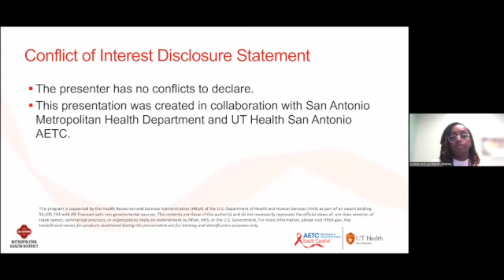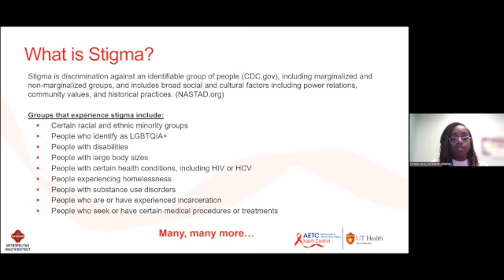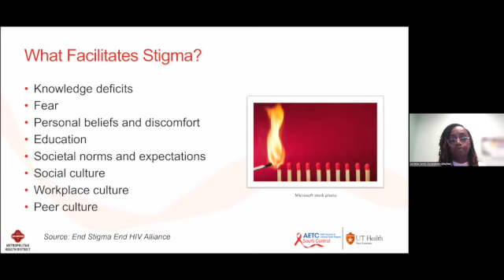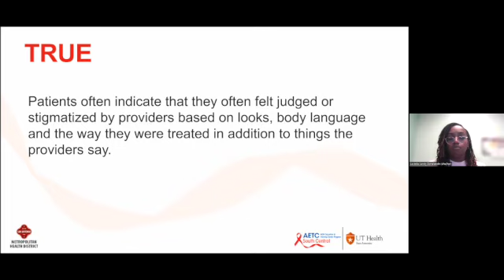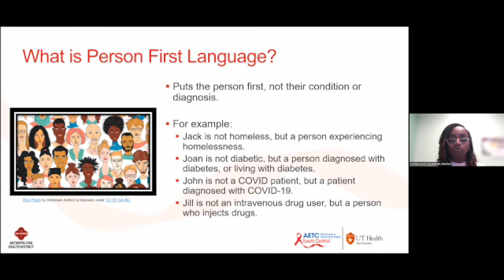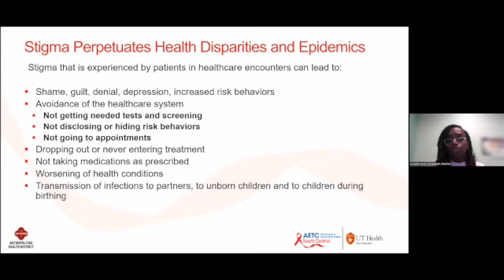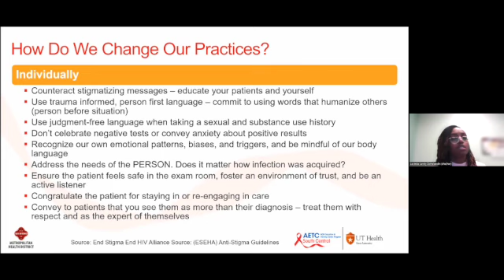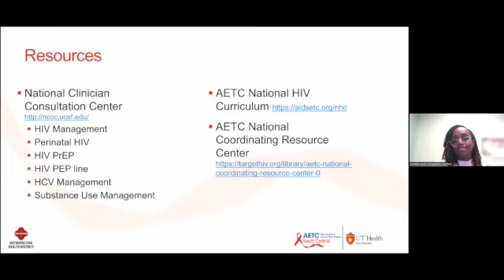UTHSA HIV ECHO 1/26/2024- Overcoming barriers related to HIV care: Stigma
Overcoming barriers related to HIV care: Lucinda Lundy Zeinelabdin, MSN, APRN, FNP-C. To learn more about future HIV ECHO sessions and other training events please visit our